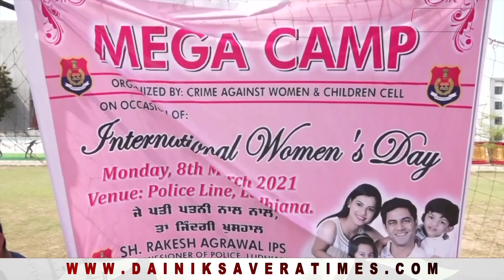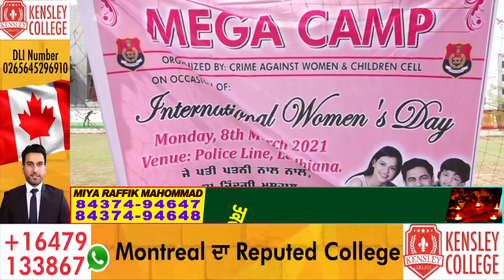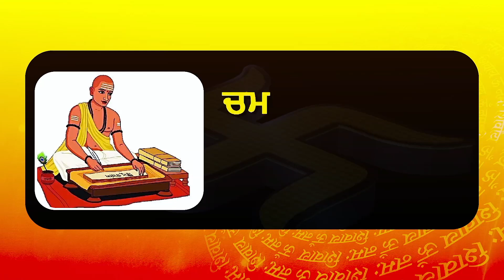Ludhiana के CP Rakesh Agrawal ने बताया इस बार शहर में अनोखे तरीके से मनाया गया Women's Day